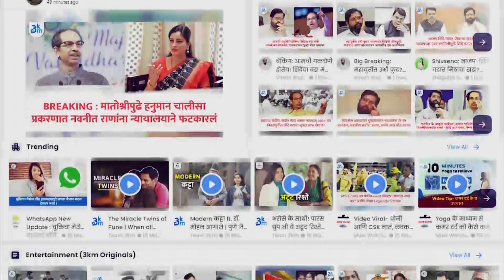टीम इंडिया कडे पंतप्रधान पदासाठी एक से बढकर एक भाजपा कडे गेल्या नऊ वर्षांपासून एकच कंटाळवाणा चेहरा